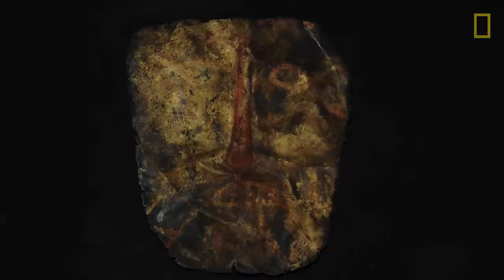Risk Takers: Challenging Everest | Nat Geo Live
After seven successful Mount Everest summits, climber Peter Athans, aka Mr. Everest, still seeks out rigorous emotional, mental, and physical adventures in his lifelong quest to never stop challenging himself.